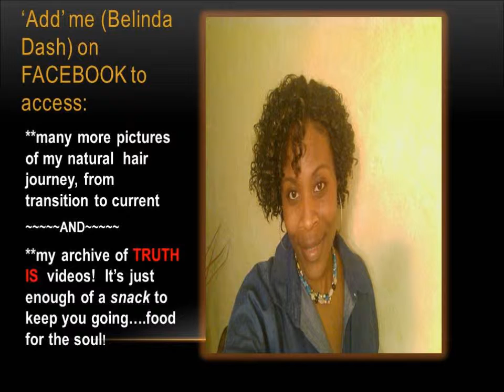#34 Twist n Curl Flexi Rod Set - DAY TWO!!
(Share your natural hair photos with us, get to see what I'm working on, ask your questions and even help other naturals- It's a community dedicated to All Things Natural Hair!  Come on over, LIKE the page and jump right on in...we're waiting on ya!)***I was extremely pleased with my 1st flexi rod twist n curl.  in this video, i show you how i styled the hair on day 2.  it was a little fuller and oh so soft!